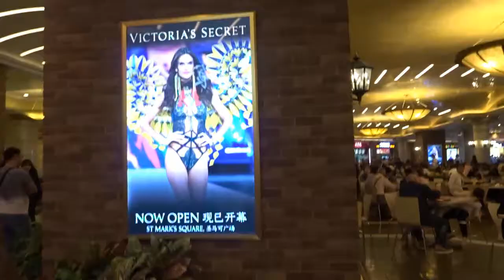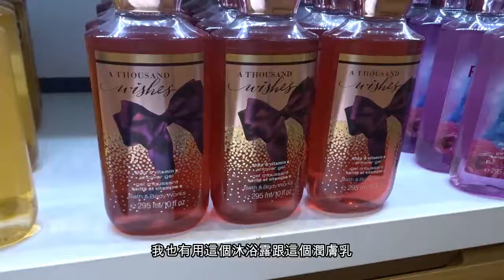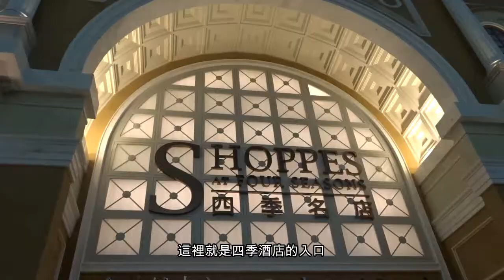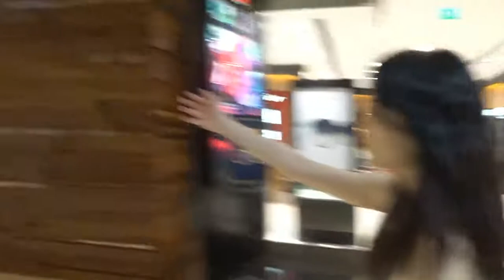【普】跟我一齊逛澳門威尼斯人 Shopping with Bowie in Venetian Macau ｜Bowie Kou｜ A Macau Girl's Story｜澳門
I'm going to share my shopping route in Venetian in Macau.

這個影片不是贊助的，我是用自己的錢！
This video is not sponsored. I am using my own money.

💚WeChat: BowieKou710